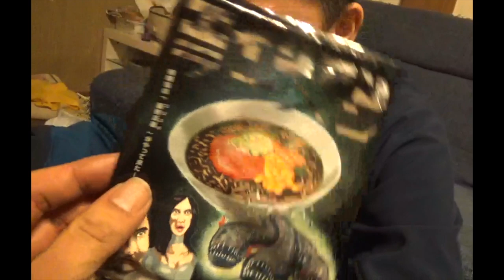キューティーアニマル飼育セット作り。第１弾！？クワガタ&カブトムシ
このビデオは マイムービー